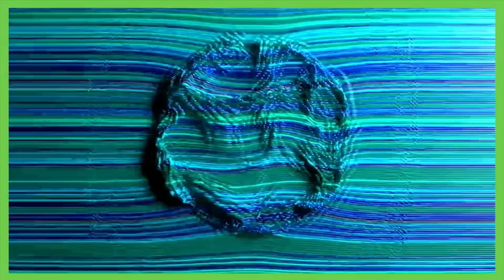‘IT CHANGES NOTHING!’ Is Yon de Luisa’s exit as FMF president good for Mexican football? | ESPN FC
ESPN FC’s Herculez Gomez joins Mauricio Pedroza on Futbol Americas to discuss Yon de Luisa’s exit as president of the Mexican Football Federation.